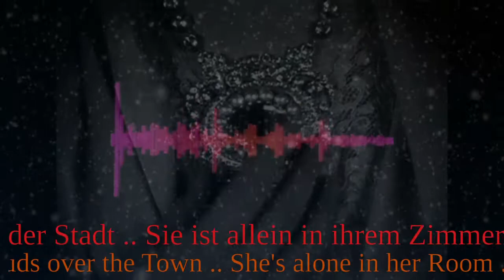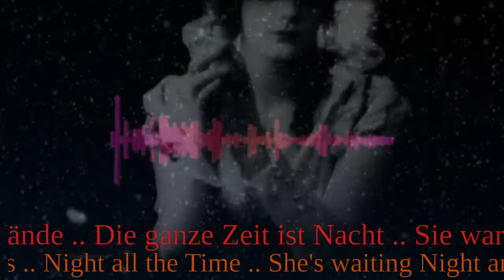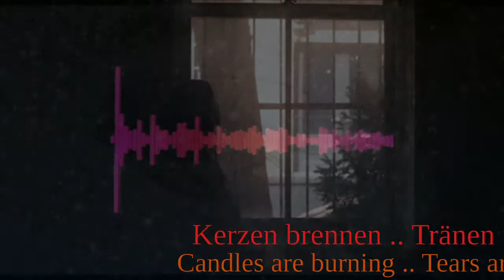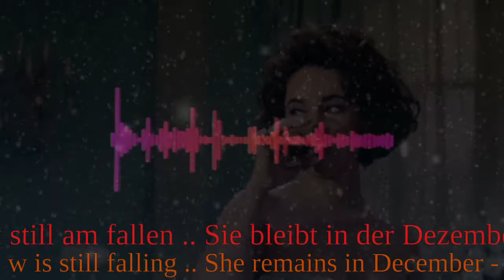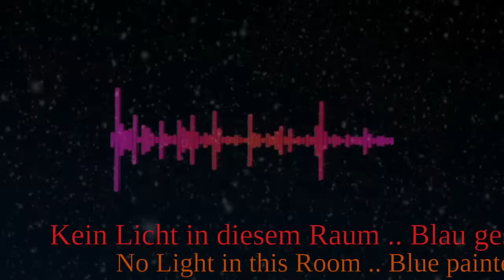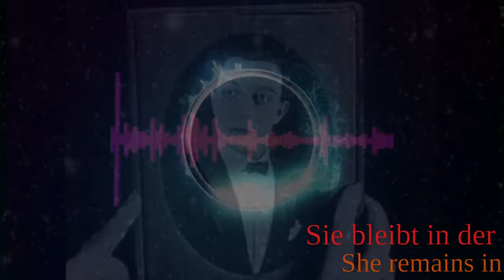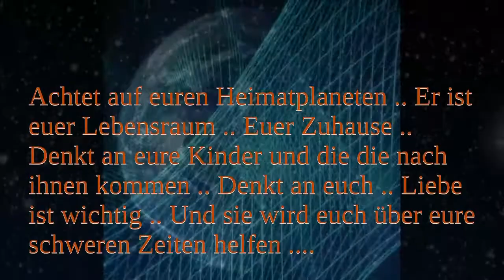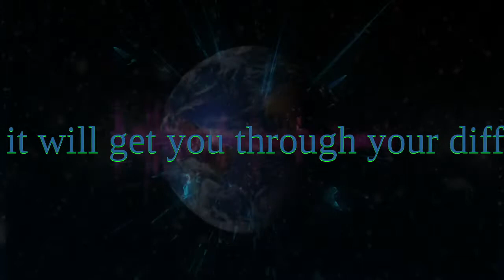Project Pitchfork - December Sadness - Time - Lyrics -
December Sadness
- mit deutschen und englischen text -

 [ Respect your Home Planet ]